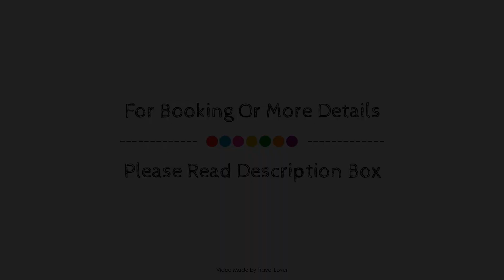InTown - 60 second walk 2 Minster!, York, United Kingdom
About Property:
In-Town Guest Accommodation is perfectly located for both business and leisure guests in York. The property offers a high standard of service and amenities to suit the individual needs of all travelers. Free Wi-Fi in all rooms, daily housekeeping, Wi-Fi in public areas, car park are on the list of things guests can enjoy. Comfortable guestrooms ensure a good night's sleep with some rooms featuring facilities such as clothes rack, fireplace, linens, private entrance, towels. The property offers various recreational opportunities. No matter what your reasons are for visiting York, In-Town Guest Accommodation will make you feel instantly at home.
Searching For
1. InTown - 60 second walk 2 Minster! - York
2. InTown - 60 second walk 2 Minster! - York Virtual Tour
3. InTown - 60 second walk 2 Minster! - York Rooms
4. InTown - 60 second walk 2 Minster! - York Amenities
5. InTown - 60 second walk 2 Minster! - York Videos
6. InTown - 60 second walk 2 Minster! - York Offers
7. InTown - 60 second walk 2 Minster! - York Deals
Audio Credit:
Track Title: Reasons To Hope
Artist: Reed Mathis
TravelLover InTown60secondwalk2Minster! InTown60secondwalk2Minster!York